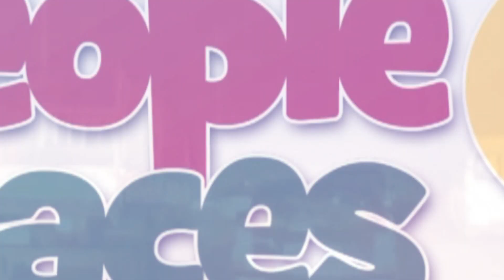Assin north by-election: Gyakye Quayson’s promise to transform Assin North - NPP MP